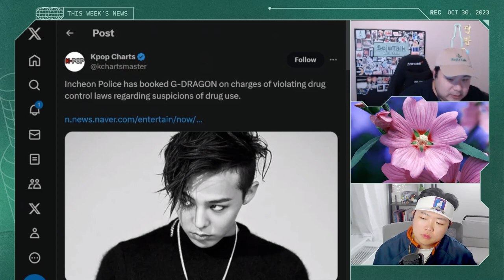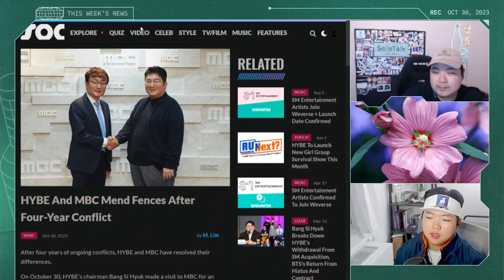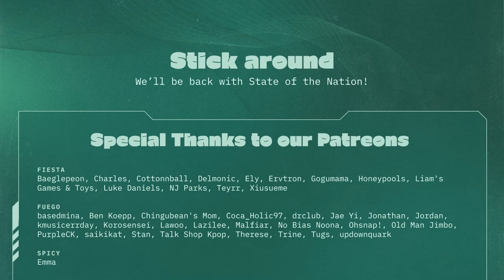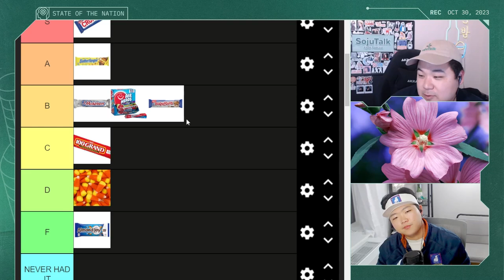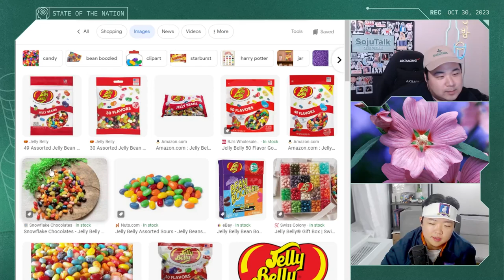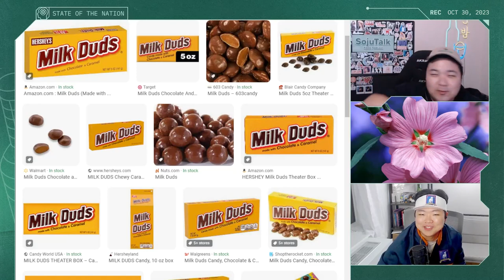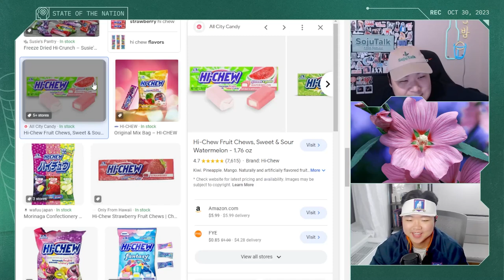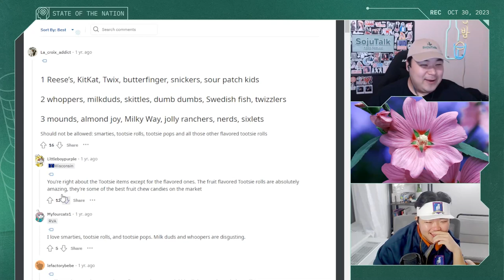LE SSERAFIM, Taemin, RIIZE, NiziU! - SojuTalk EP256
LE SSERAFIM, Taemin, RIIZE, NiziU! - SojuTalk K-pop Podcast EP256

SojuTalk is back at it again as we discuss new releases from Taemin, RIIZE, LE SSERAFIM, and NiziU! As always, the Crew keeps you up to date with all the recent Kpop News/Events. And you know we gonna get hype as we declare this week's Spice King and give our State of the Nation!!!

RIIZE - Talk Saxy
NiziU - HEARTRIS
Taemin - Guilty

◆Timestamps◆
Intro - 0:00
Big New Releases - 1:38
Spice King - 44:29
Show Winners - 49:50
News - 51:33
Afterhours (Post-Show/State of the Nation/Open Discussion) - 1:12:25

Support SojuTalk!